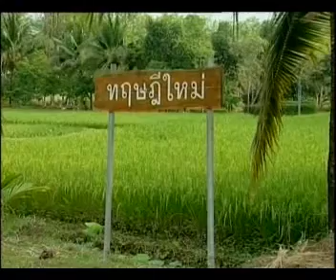กรมพัฒนาที่ดิน - งานพัฒนาที่ดิน - เกษตรเศรษฐกิจพอเพียง สู่ความยั่งยืน 53